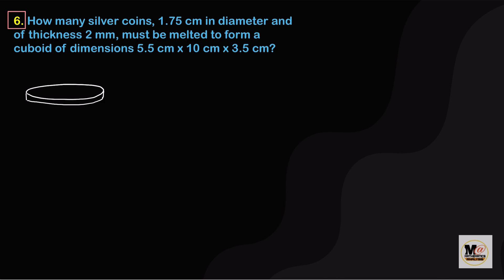Class 10 Exercise 13.3 Question 6 | NCERT | cbse | Surface area & volume | GREEN Board | Ex 13.3 Q6